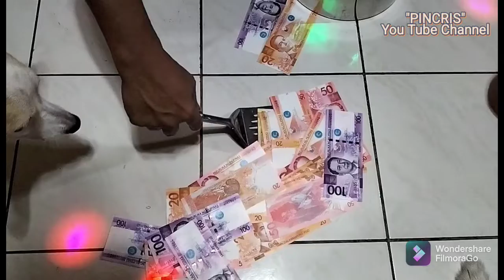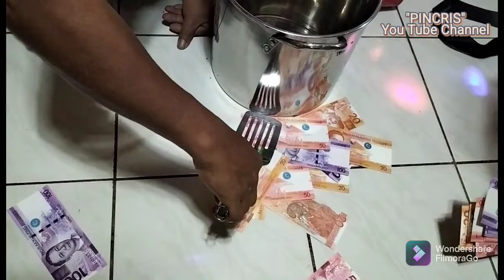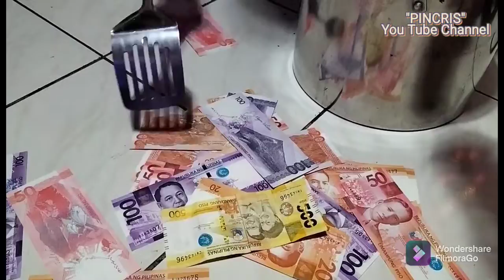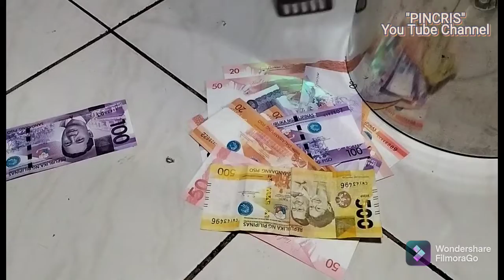Happy New Year 2022 " Masasaya at Nakakatuwang mga laro sa pagpasok ng Bagong Taon!